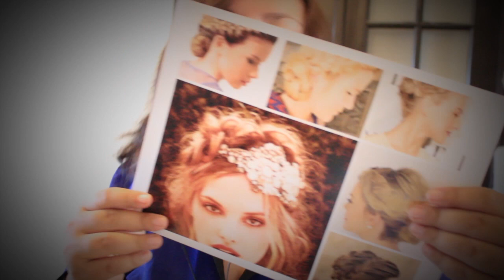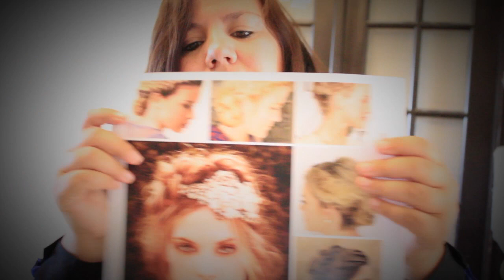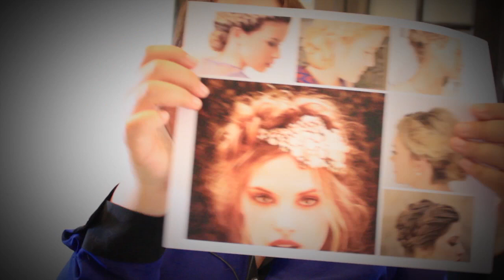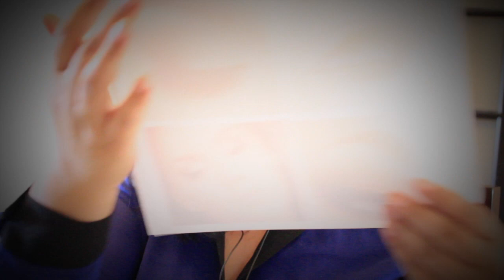ASMR Español ASESORA DE IMAGEN para tu Boda Role Play